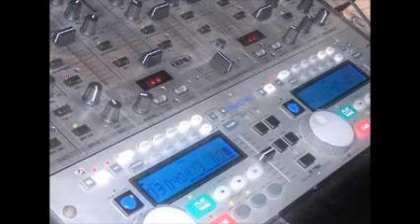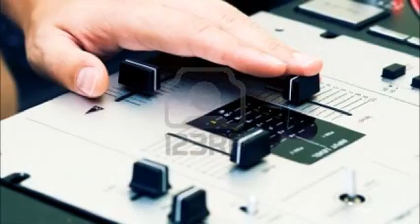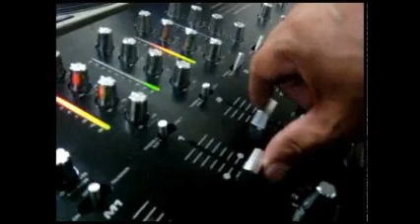DISK JOCKEY GEORGES FLASHBACK ELECTRONICA THREE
EVENTO DEL 180811 ... LO MEJOR EN ELECTRONIK...UN BESO NENA...GRAX X ESTOS 19 DIAS TE AMO